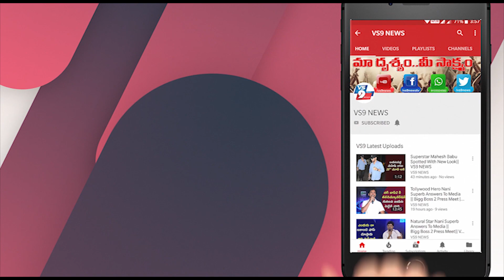TDP Order Their MLA's Not To Involve Clash between Pawan Kalyan and YS Jagan || VS9 NEWS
Watch Here, TDP Order Their MLA's Not To Involve Clash between Pawan Kalyan and YS Jagan || VS9 NEWS